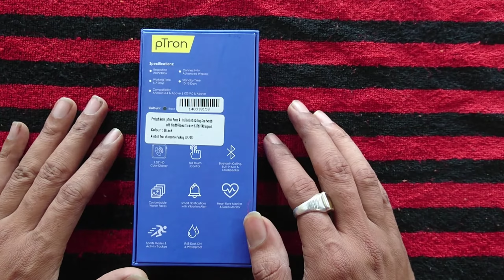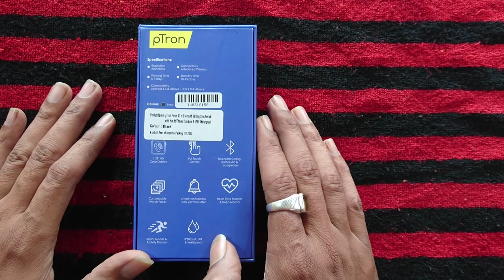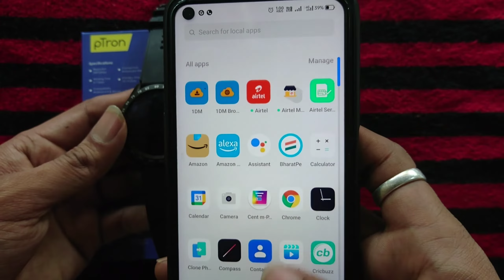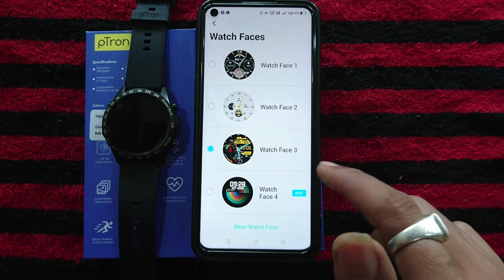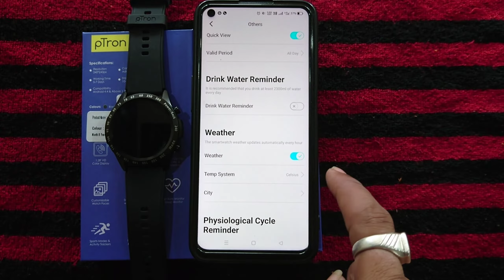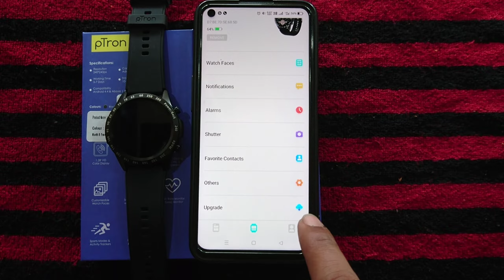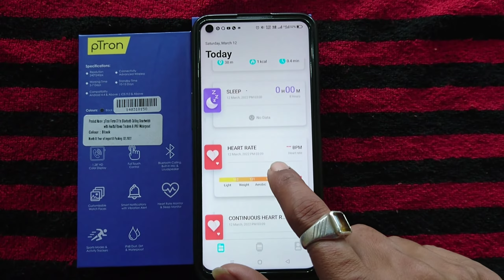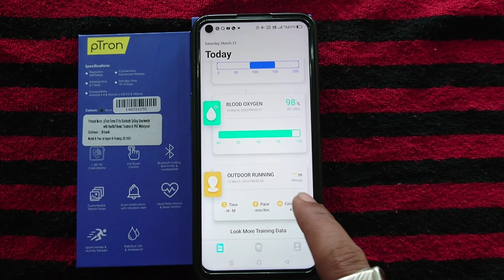Ptron Force X11s Smart Watch Unboxing And Review 1st look 🔥 🔥 🔥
Hear rate monitoring
Spo2 monitoring
Ipx68 Watter resistance
7 sports modes
5 thi 7 Days battery life
365 days warranty

buy product=

Home studio